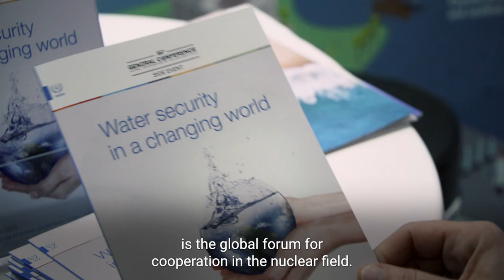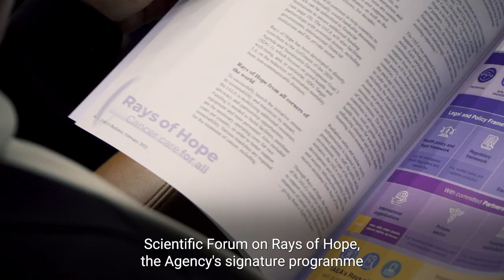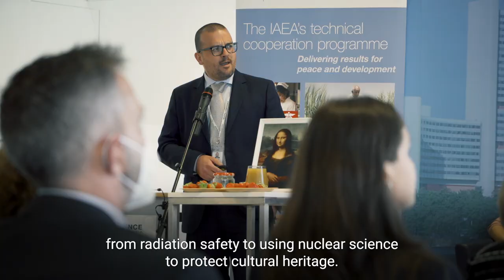IAEA General Conference - The Week In Brief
The IAEA’s 66th General Conference has been running in Vienna this week. The decisions made by the 175 IAEA member states at the General Conference are providing solutions to the most pressing challenges of our time such as non-proliferation, energy security and climate change.